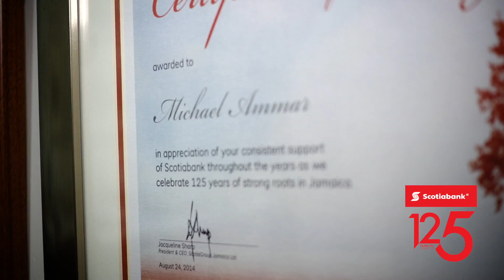Scotiabank towns Down Town Jamaica